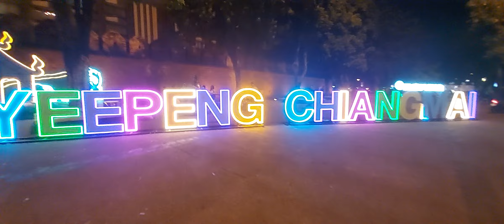Tha Phae Gate Chiang Mai